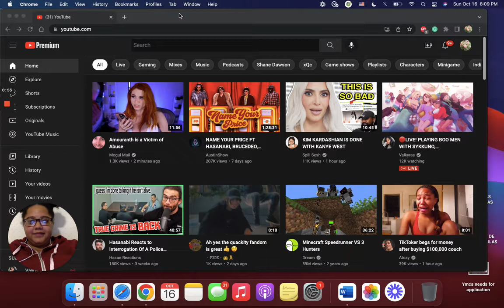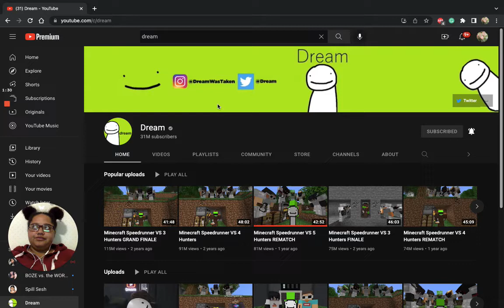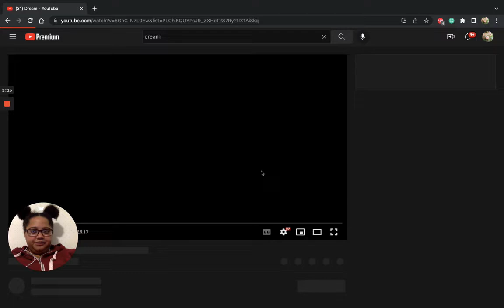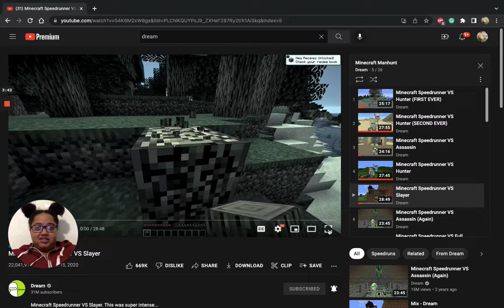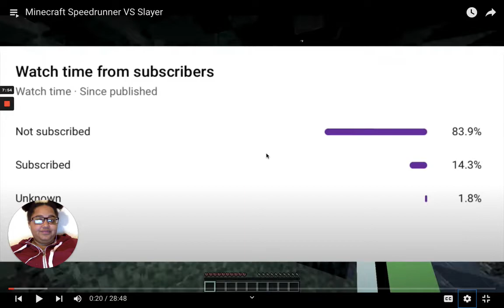Minecraft Manhunt Monday (React Tammy time) (MMM time)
Hello and happy Monday :)

Taggies?